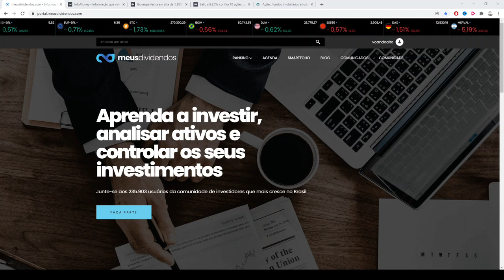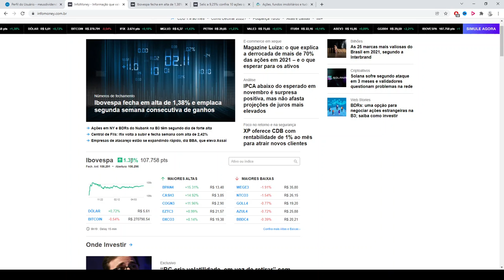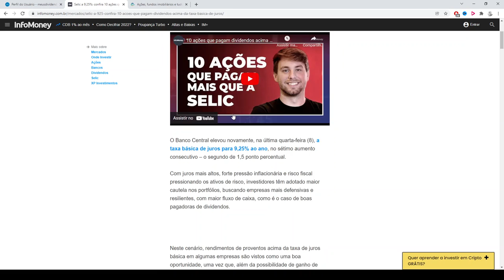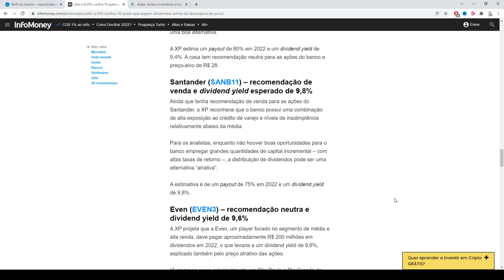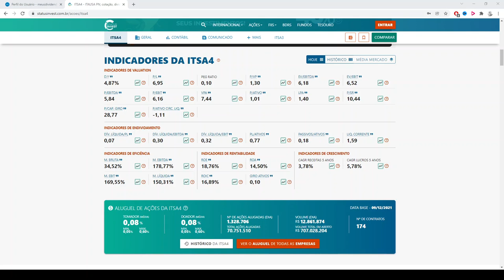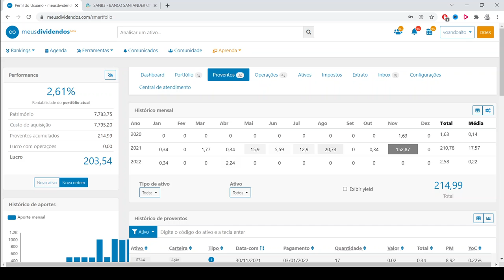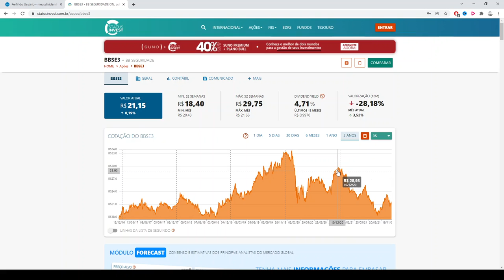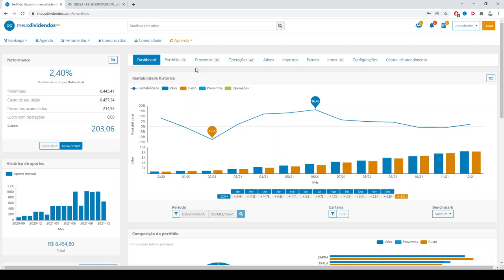Carteira do Milhão Ep. 16 - Investindo R$ 500,00 na Bolsa (ITSA4,SANB3,SAPR4,BBSE3)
Comprando ações do Banco do Brasil Seguridade (BBSE3), Sanepar (SAPR4), Santander (SANB3) e a Itausa (ITSA4).

5 setores perenes, recomendado pelo Luis Barsi, o bilionário da Bolsa de Valores:

- Bancos
- Energia
- Saneamento
- Seguros
- Telecomunicações

* Site